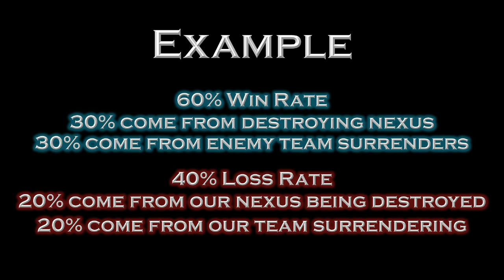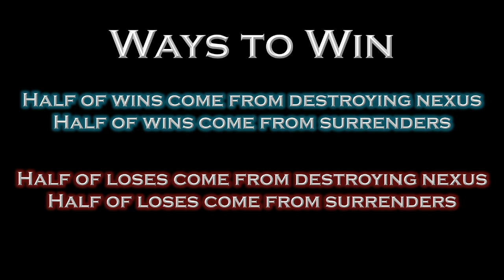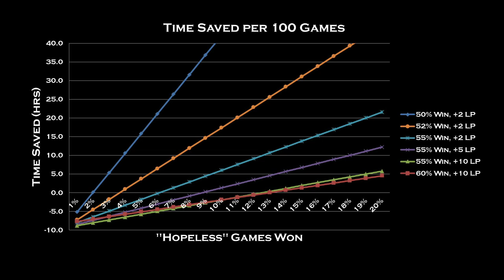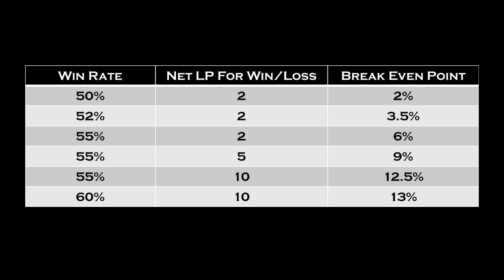Does Surrendering Save You Time? (Full Mathematical Analysis)